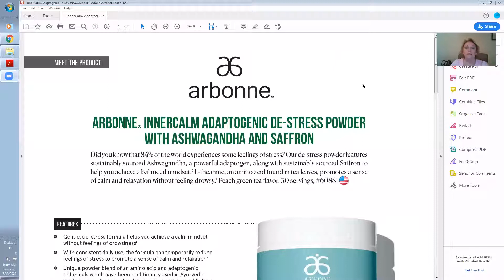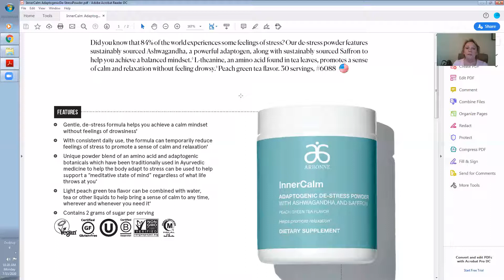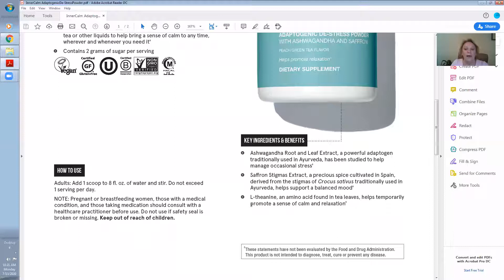Who would welcome a little Inner Calm into their life?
In today's very hectic, very emotionally charged world - a little Inner Calm is something everyone could take advantage of!